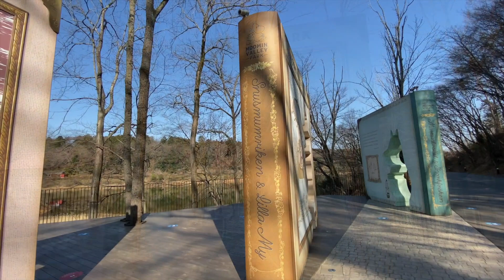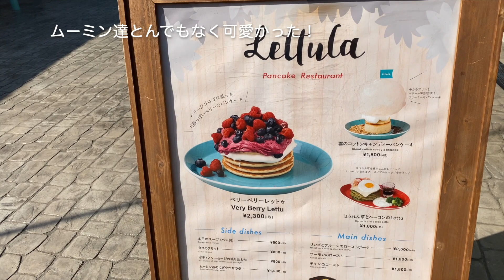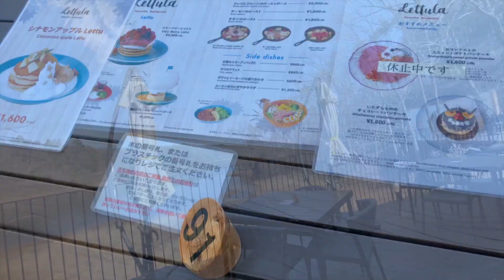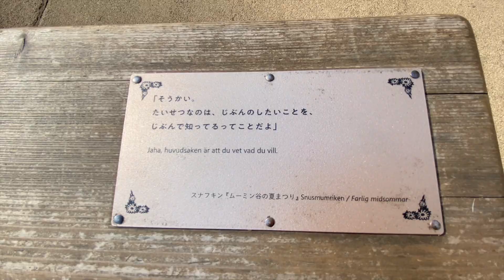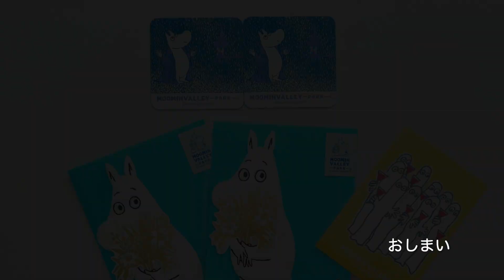🌲MOOMIN VALLEY PARK / ムーミンバレーパーク 💕 Valentine 2021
ムーミンバレーパークのバレンタインデザートを楽しんできました。
ショーは何度見ても可愛くて、ムーミン達にときめきます。